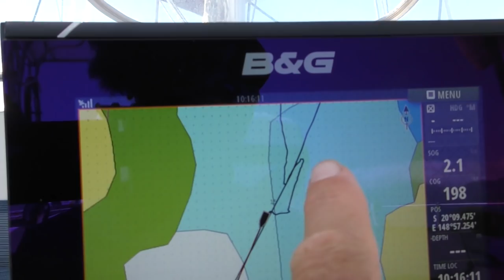YACHT RACE! It's always a race when another sailboat is around! (Sailing SV Sarean) EP. 56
Like what we do? Nab yourself the chance to come aboard and receive all sorts of perks for as little as $2 per month

In our latest sailing video we complete a magnificent overnight passage from Magnetic Island to the Whitsundays - racing good friends in a sailing Ho-down back to Airlie Beach.  As the old saying goes 'There's always a race when there's another sailboat around'!

CHECK OUR WEBSITE for Cruising Resources, Books and Apps that we recommend

JOIN THE CREW - get behind the scenes action and nab yourself the chance to come aboard

We are Darren and Meg - an Aussie and a Kiwi who live an alternative life – a life at sea. We love sailing, we love exploring, meeting amazing people, experiencing new cultures - and we have a tonne of knowledge to share.

Follow our story as we sail around the world - filming our adventures, exploring the oceans and our beautiful planet!

THANK YOU SO MUCH FOR BEING PART OF OUR WORLD - SHARE THE LOVE!

Your support will fund better camera gear and mobile data, enabling us to upload more and better videos - so please give our Channel the big THUMBS UP, SHARE and SUBSCRIBE to FOLLOW OUR VOYAGE!

If you have any questions/comments please ask in the COMMENTS SECTION BELOW. We love hearing from you.

THANK YOU for following along - our next video will be out soon!

Meg & Darren

00:01 & 10:42 - Alon Barak - A Free Man
03:40 & 06:19 - Forever Yours - Constellate